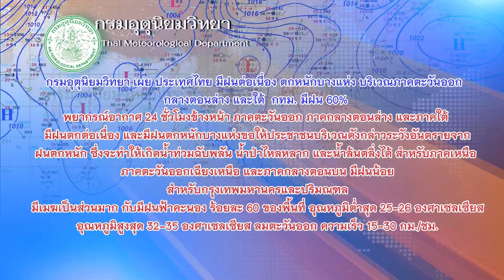เกาะสถานการณ์ 08.30 น. (08/10/61)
07.03 น. อำนวยมั่นใจอดีตส.ส.ย้ายออกไปเพื่อธรรมไม่กระทบ
07.15 น. ผอ.เขตบางคอแหลมยันปมมัสยิดบางอุทิศจบนานแล้ว
07.36 น. ระทึก!ยิงกันย่านราชปรารภนทท.ดับ2เจ็บ5ตร.ล่า
07.41 น. ททท.รอดูยอดโกลเด้นวีคจีนเที่ยวไทย
07.50 น. เตือนตะวันออก,กลางตอนล่าง,ใต้ฝนต่อเนื่อง-กทม.60%